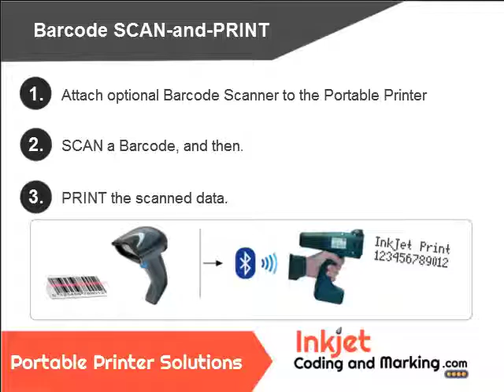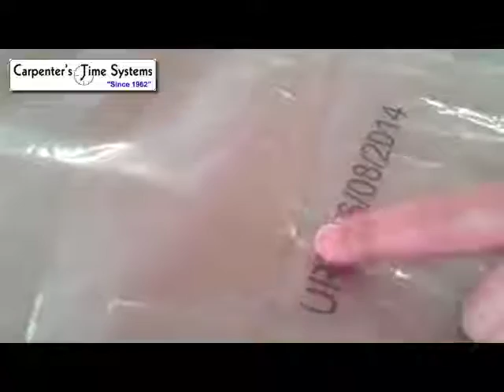Portable Printer - Portable Inkjet Printer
Not just for paper, finally a Portable Printer designed to print on virtually any surface.

Discover a Portable Inkjet Printer that will print onto flat, or uneven and curved surfaces.
Each Portable Printer in this lineup utilizes Portable Inkjet Inks that will adhere to porous and non-porous surfaces, such as Plastic, Metal, and Glass.

Manufacturing, Contract Packaging, Shipping & Export, or any industry can benefit from the use
of an Portable Inkjet Printer for Case Coding, Product Identification and Traceability.

Consider upgrade features, such as the practical Barcode Scan and Print, that allows a user to
Scan a Barcode, and then easily Print out the scanned text...Can your Portable Printer do that?
Is your Inkjet Printer both Handheld and Portable?